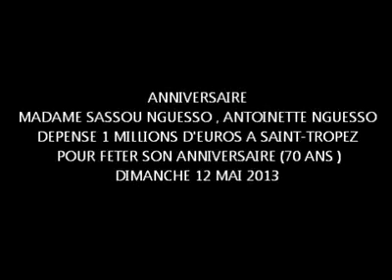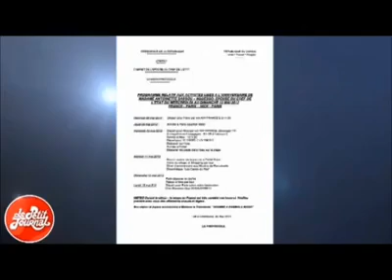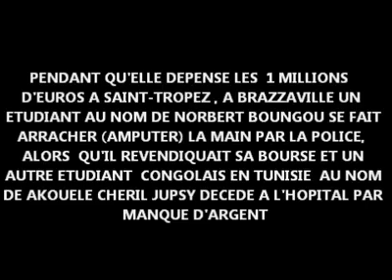Congo - Anniversaire somptueux de la femme du dictateur Sassou Nguesso 2013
La femme du dictateur Sassou Nguesso flambe l'argent lors d'un anniversaire démentiel à Saint Tropez à plus de 1 million d'euros! Tout ceci pendant que plus de la moitié du peuple croupit dans la misère!